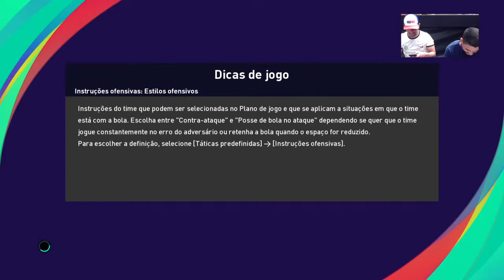CAMPEONATO ALAGOANO 2022 - PES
Federação Alagoana de Futebol Digital e Virtual